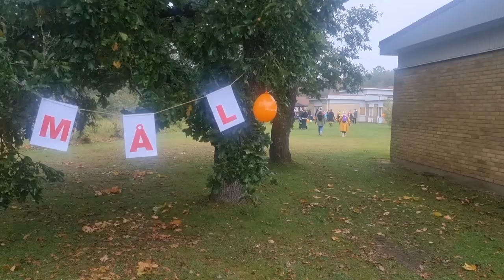Barnvagnslopp i Sjöbo 2023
Sjöbo församling , kommunens familjecentral Björken och Sjöbo bibliotek ordnade på måndagsförmiddagen 2:a oktober ett barnvagnslopp i Sjöbo.
Barnvagnsloppet som ordnades för sjätte gången började vid församlingshemmet.